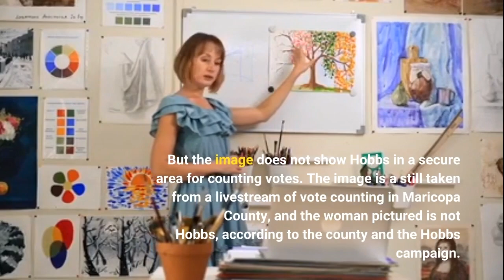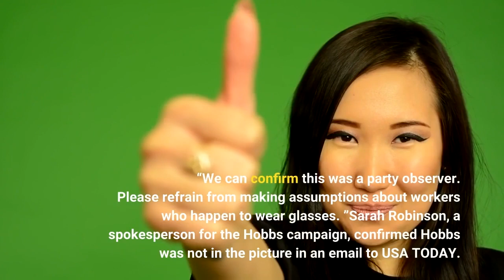Fact check Viral image shows election worker not Katie Hobbs in secure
Some social media users are sharing an image they claim shows Democratic gubernatorial candidate Katie Hobbs in a "tabulation room" the day after Election Day. The image shows a woman with dark hair and glasses walking through what appears to be a voting tabulation center."Here Katie is pictured on security camera footage in the tabulation room on November 9th, ” reads a Nov. 11 Instagram post that included the image. “It is illegal to have the candidates in the tabulation room. "The post had been liked more than 100 times by Nov. 14."That should disqualify her immediately, " one commenter said. But the image does not show Hobbs in a secure area for counting votes. The image is a still taken from a livestream of vote counting in Maricopa County, and the woman pictured is not Hobbs, according to the county and the Hobbs campaign. USA TODAY reached out to the user who shared the post for comment. Like our page to get updates throughout the day on our latest debunks“Not every woman with glasses is Katie Hobbs, ” reads the Nov. 10 tweet. “We can confirm this was a party observer. Please refrain from making assumptions about workers who happen to wear glasses. ”Sarah Robinson, a spokesperson for the Hobbs campaign, confirmed Hobbs was not in the picture in an email to USA TODAY. Hobbs is currently Arizona’s secretary of state but has no role in counting ballots, Robinson added. The image comes from a livestream posted by Maricopa County of its ballot tabulation center. The image is time-stamped for 10:07 a. m. on Nov. 9, the day after the election. The county also offers streams from its signature verification rooms and early ballot processing rooms to provide transparency in the election process. The woman in the photo has hair that is a similar length to Hobbs and, like Hobbs, wears glasses. But Reuters published photos showing the same woman at the Tabulation and Election Center on Nov. 9, noting that her hair was darker than Hobbs’s hair was in pictures from the same day. Hobbs has been declared the winner of the tight race against Republican nominee Kari Lake, as USA TODAY previously reported. Reuters, and the Associated Press also debunked the claim that the photo shows Hobbs in the tabulation center. Based on our research, we rate FALSE the claim that a photo shows Hobbs in a tabulation room on Nov. 9. The still was taken from a livestream of the room posted by Maricopa County and does not show Hobbs, according to Maricopa County and the Hobbs campaign. Thank you for supporting our journalism. Our fact-check work is supported in part by a grant from Facebook.